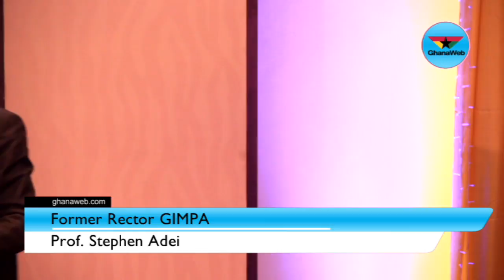FULL SPEECH: Professor Adei at Ghana CEO Summit 2017